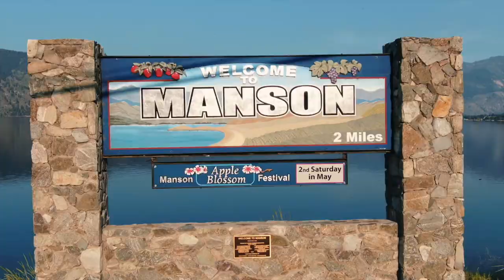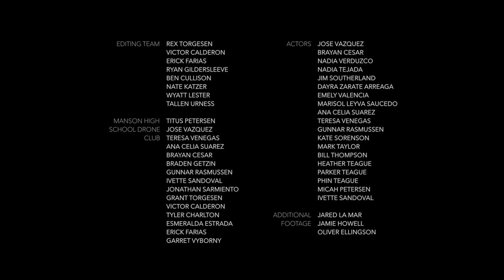Manson Washington Lake Chelan Promotional Video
Come visit beautiful Manson, Washington on Lake Chelan